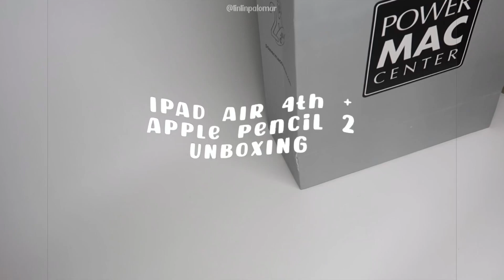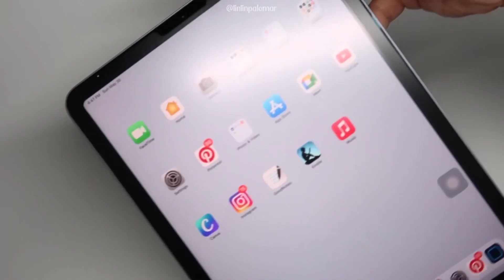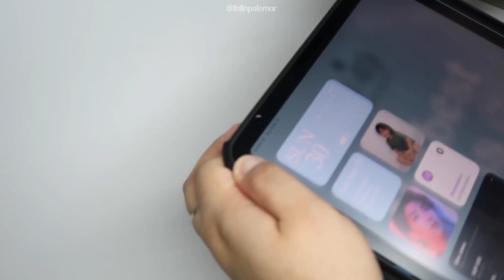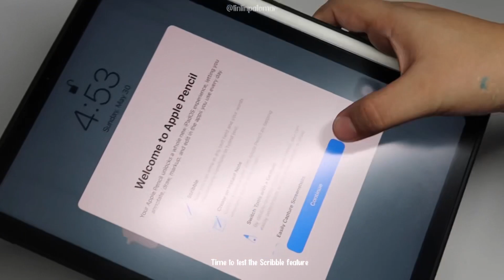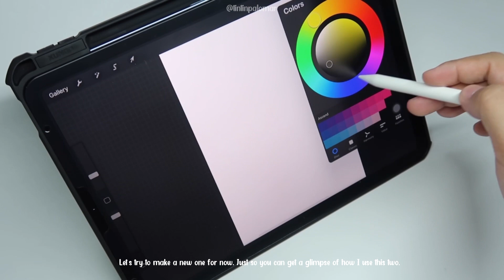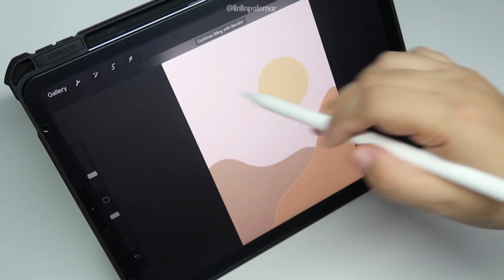iPad Air 4 + Apple Pencil 2 Unboxing | May, 2021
Finally able to purchase this iPad for myself. This will serve as my partner in sourcing more blessings and income for my family. ✨

Editor:
iMovie